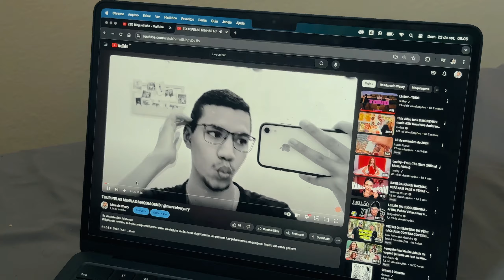voltei depois de 3 anos, rotina trabalhando com publicidade e morando em fortaleza | VLOG 01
Oi pessoal, depois de 3 anos longe dessa plataforma estou de volta dando as caras. Porém em um formato diferente com novos conteúdos e experiências vivdas.